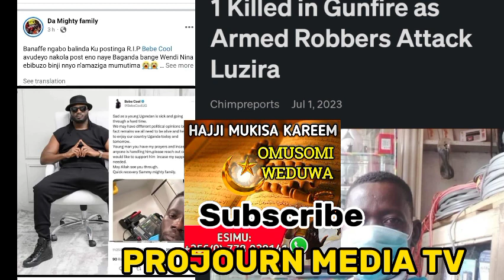AKUBIDWA Amasasi Sammy Owa mighty family kyadaakyi bebe cool yegase kuba mupositinze afun Obuyambi